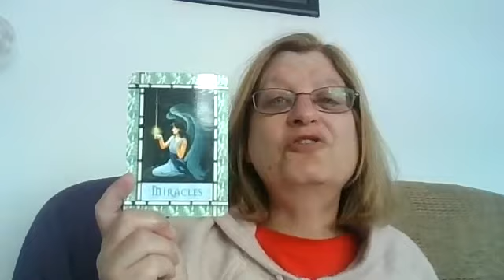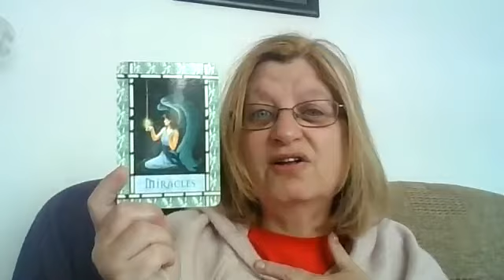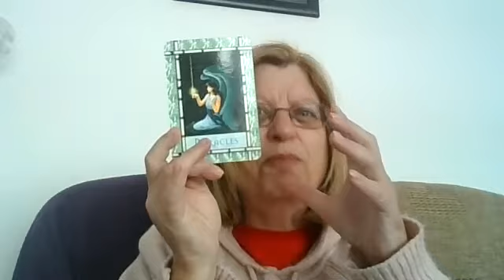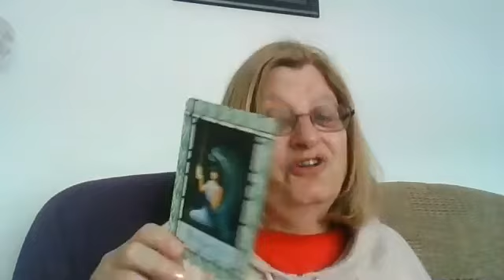22 June 2021 - Card for the Day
Card for the day for Tuesday, 22 June 2021

Healing with the Angels by Doreen Virtue

Card = Miracles